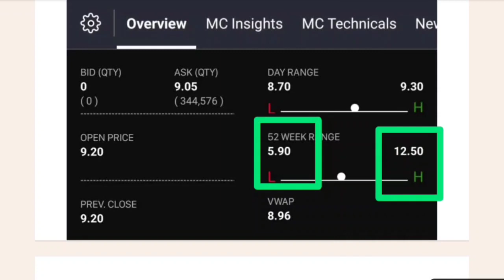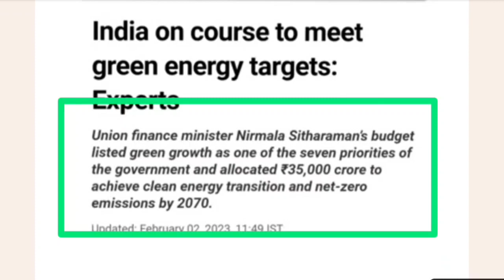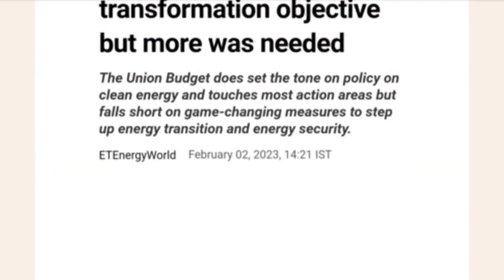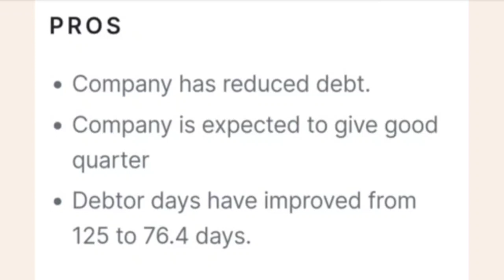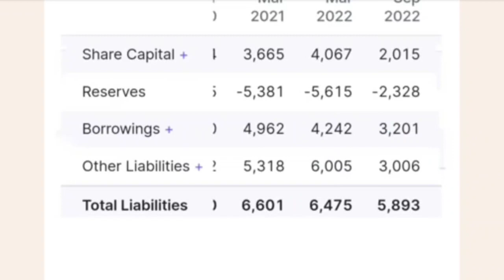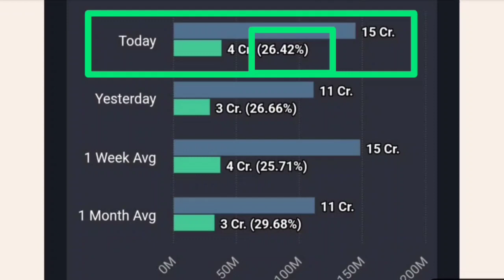suzlon energy Q3 Results latest news 🔥 suzlon stock news today